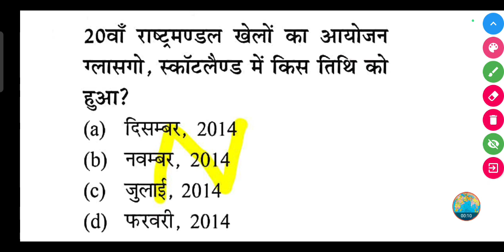20वाँ राष्ट्रमण्डल खेलों का आयोजन ग्लासगो, स्कॉटलैण्ड में किस तिथि को हुआ?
20वाँ राष्ट्रमण्डल खेलों का आयोजन ग्लासगो, स्कॉटलैण्ड में किस तिथि को हुआ?